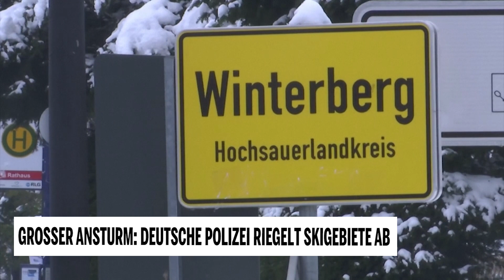Grosser Ansturm: Deutsche Polizei riegelt Skigebiete ab